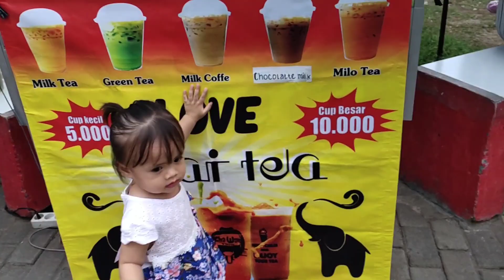Balita Lucu Beli Mainan anak Balon Karakter Elsa Frozen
BALITA LUCU BELI BALON KARAKTER ELSA FROZEN BALON MASHA DAN TAYO

Cinta balita lucu beli balon elsa frozen lucu banget teman teman
di taman bermain anak dan banyak mainan anak balon karakter lainnya seperti balon tayo balon masha balon burung balon ikan balon upin ipin balon bebek balon LOL balon elsa frozen dan balon karakter unik dan lucu lainnya.
yuk lihat keseruan cinta beli balon karakter elsa frozen cinta sarankan kalian nonton sampai selesai ya.. karena ini seru banget teman teman...

Nonton juga video cinta subakti yang lainnya ya..!!
salam cinta dari cinta subakti.